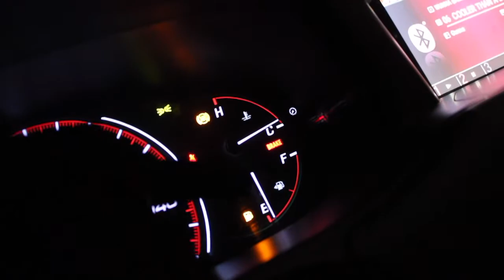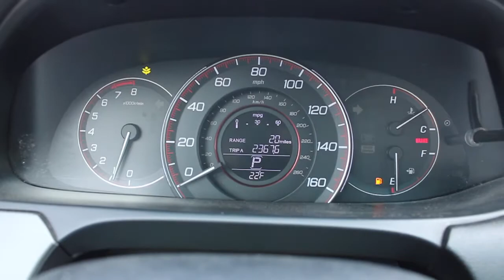I'm BACK.... was I missed?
Back vlogging, starting to get bored during this winter break. So here's my Thursday and Friday of this week.